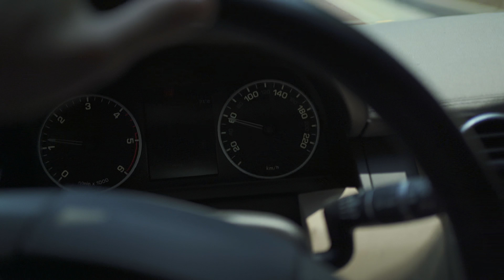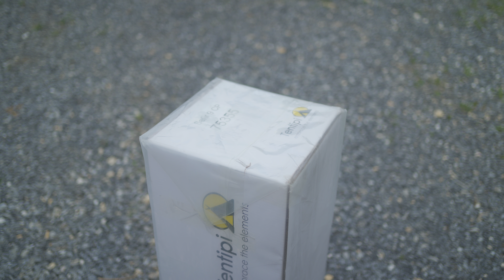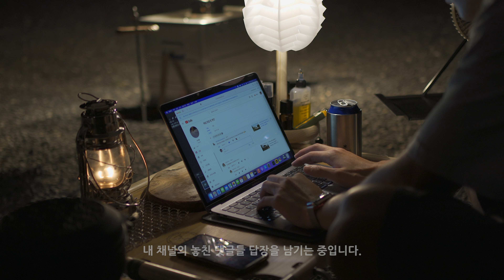[4k]새로운 텐트ㅣ텐티피 사피어9cpㅣ언박싱ㅣtentipi safir9cp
안녕하세요😄 오늘은 모처럼 멀리 캠핑을 왔습니다!
오는내내 지루했는데 도착하자마자 뻥 뚫린 뷰와 자연의 소리가 힐링이 되는 시간이였습니다. 특별히 오늘은 새로운 텐트를 언박싱했습니다.
텐티피 사피어9cp모델로 면텐트는 처음 사용해보는데 결로가 없는 게 참 신기했습니😆

아무쪼록 재밌게 봐주시구요! 이번영상부터는 기존과 달리 모두 4k(2160) 영상으로 업로드 되니 시청은 4k로 보시면 더욱 더 선명한 화질로 볼 수 있습니다 :)